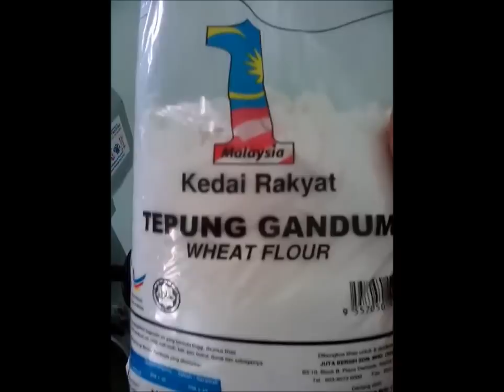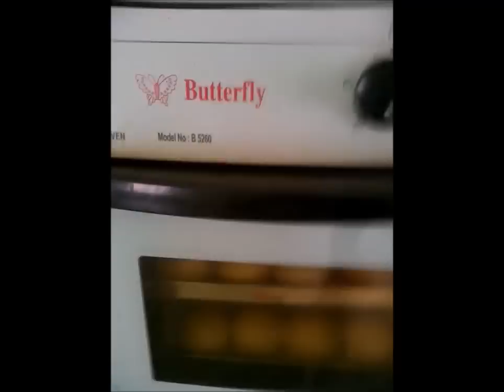ASAS/BASIC Cara-cara pembuatan roti manis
RESEPI ASAS BUN/ROTI MANIS#
# tepung 1 malaysia 1kg
# yeast segera 1 sachet 11g
# gula 150g+-
# garam 1/4 tsp
# air suam 400g+-
# telur 2 bijik jer
# mentega/majerin/minyak dimasukkan selepas segalanya sebati 120g

perhatian,barang2 pembuatan boleh didapati di malaysia...ahh kachang jer...
# ambillah masa selama mungkin jika menguli menggunakan tangan...jangan sampai menitis peluh atas roti udah le yer..hehe
menguli menggunakan mesin pula juga perlu ambil masa.ini kerana menguli pada kadar yang lama dapat membantu pembaikan gluten didalam tepung dengan ini tepung akan jadi lebih elastic...macam roti canai.
# setelah segalanya siap diuli,check tengok teksture doh pastikan ia elastik dan almost transparent,jika tidak wap daripada proses pengembangan yeast tadi akan keluar,jadi doh itu tidak akan mengembang sepenuhnya=cara saya lah.ada jugak cara lain tapi saya bagi yang basic jer dulu supaya kawan2 faham...
# proses peram doh bergantung pada cuaca dan suhu anggaran kedua2 proses pemeraman tu adalah 35 min (peraman pertama)dan 1 jam(peraman terakhir).
# bakar pada suhu 180@190 0c selama 20 min  (bergantung pada jenis oven).
ni keadaan bengkel sewaktu mula-mula pindah dulu..
ini adalah basic,asas,. jikalau mahukan yang lebih advance,selalu2kanlah buat,dan berani eksperimen^^, baru kite akan faham dengan lebih dalam lagi...sekian setakat ini saja bye^^